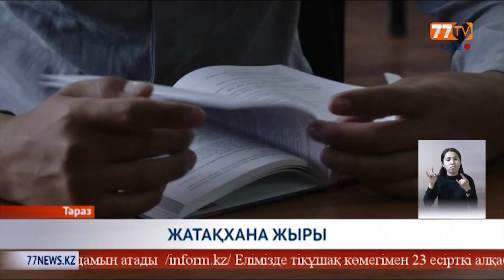ЖАТАҚХАНА ЖЫРЫ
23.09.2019